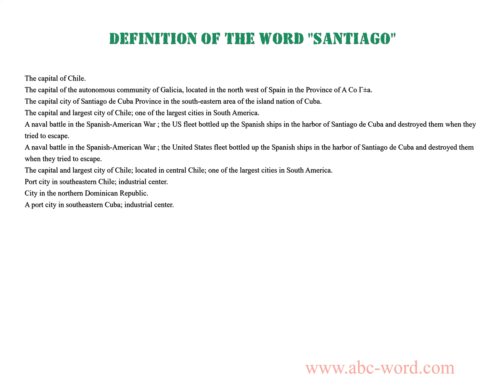Definition of the word "Santiago"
you will find full information about this word "santiago".
From the video you will learn the definition for the word santiago. The lexical meaning of the word santiago. What does the word santiago mean? And much, much more...